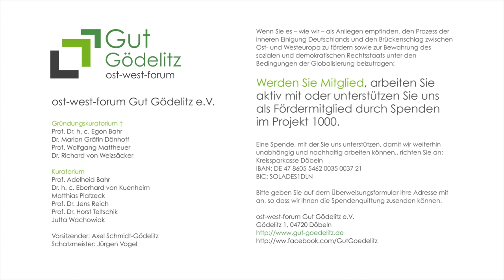Daniela Dahn | Der Schnee von Gestern ist die Sintflut von heute | Die Einheit - Eine Abrechnung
Nach dreißig Jahren Vereinigung ist die innere Spaltung zwischen Ost und West so tief wie eh und je; und es haben sich sogar neue Klüfte aufgetan, die unser Gemeinwesen erschüttern. Sie haben damit zu tun, dass die vermeintlichen Sieger der Geschichte das Erbe der beitrittsgeprüften “Brüder und Schwestern” komplett ausgeschlagen haben.
Was hat die „friedliche Revolution“ den Menschen in Ost und West also gebracht? Viele Annehmlichkeiten, sicher, so Daniela Dahn, aber revolutioniert wurde nichts. Die Geschichte des Anschlusses der DDR ist eine Geschichte von Demütigungen, einer tätigen Verachtung ihrer Kultur, Literatur, Wirtschaft und sozialen Infrastruktur, die immer weiter fortwirkt. Dagegen steht eine geschichtsvergessene Ignoranz, die das Denken in Alternativen entsorgt hat. Erstmals beschäftigt sich die Autorin auch mit der Frage, wie das Ende des sozialistischen Systems die Welt verändert hat. Die „siegreiche“ Demokratie hat überall an Vertrauen verloren, weil sie von den Eliten, die sie tragen sollen, permanent entwertet wird. Und vor den großen Fluchtbewegungen der letzten Jahre stand die konsequente Weigerung, auch nur ein wenig von dem zurückzugeben, was der “Raubmensch-Kapitalismus” sich zur Beute gemacht hat. Für das vereinigte Deutschland zeigt Daniela Dahn: Bevor der Rechtsextremismus die Mitte der Gesellschaft erreicht hat, kam er aus der Mitte des Staates. Aus Teilen des Sicherheitsapparates, der Bundeswehr, der Verwaltung.
Eine gemeinsame Erinnerungskultur, die sich beschönigender oder dämonisierender Legenden verweigert, gibt es in Deutschland noch nicht. Was müsste sie berücksichtigen? Daniela Dahn gibt hier, streitbar und kompromisslos wie immer, mehr als nur Anregungen dazu.